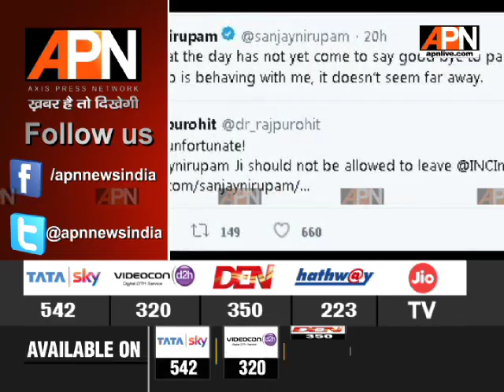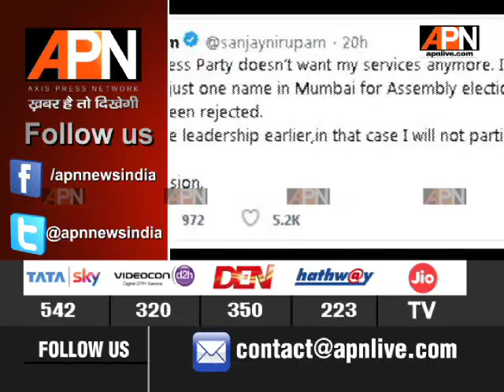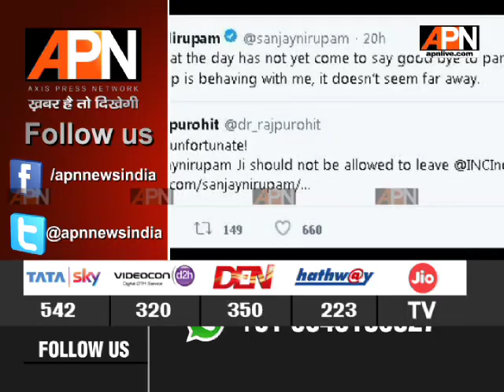काटो भरी राह पर कांग्रेस || APNMuddaLive as of 04/10/2019